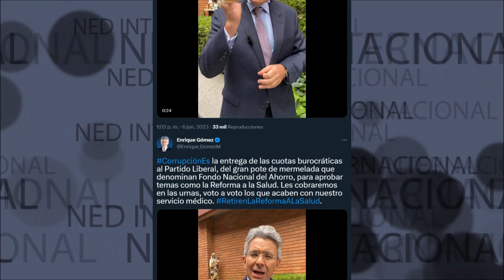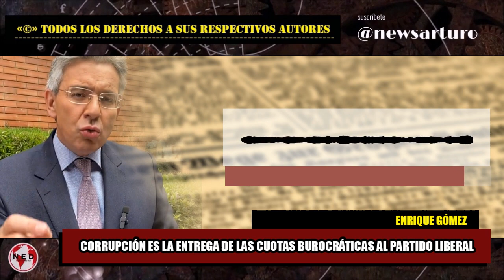🚨 CORRUPCIÓN ES LA ENTREGA DE LAS CUOTAS BUROCRÁTICAS AL PARTIDA LIBERAL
CorrupciónEs la entrega de las cuotas burocráticas al Partido Liberal, del gran pote de mermelada que denominan Fondo Nacional del Ahorro, para aprobar temas como la Reforma a la Salud. Les cobraremos en las urnas, voto a voto los que acaben con nuestro servicio médico. RetirenLaReformaALaSalud.
Enrique Gómez